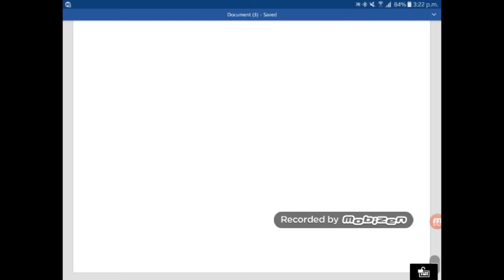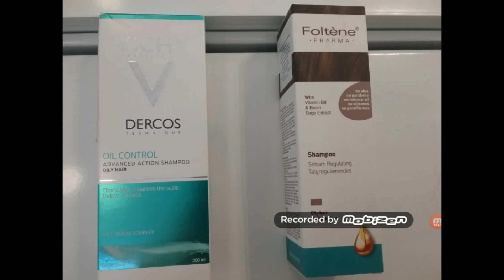الشعر الدهنى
الشعر الدهنى هو نتيجة الإفراز الزائد للدهون. وهو مايسبب التهاب فروة الرأس وظهور القشرة والبثور .
ويصبح الشعر هزيلا وباهتا .
عوامل تؤثر على زيادة إفراز الغدد الدهنية التغيرات الهرمونية:
امايكون الشعر دهنيا لفتره او يكون عرض مؤقت نتيجه لعدة اسباب مثل
 التغييرات الهرمونية من أهم العوامل التي تعمل على زيادة الإفراز لدى الشخص، فتبدأ عند فترة البلوغ، وفترة انقطاع الطمث، وهنالك حالات التوتر الشديد، وكذلك الأدوية المخصصة لحبوب منع الحمل، فعند تغير الهرمونات في الجسم يتغير معها هرمون الأندروجين القائم على التحكم في تلك الغدد الدهنية في الشعر، ومع ذلك فإنّ تأثيرها يكون لفترة مؤقتة من الزمن. تعرض الشعر الذهني للقشرة.
العوامل المناخية أو البيئية: يعتبر المناخ عامل مهم للتأثير على الشعر من الناحية الدهنية، فالحرارة والرطوبة تجعلان الشعر دهنياً بشكل كبير. عوامل أخرى تزيد من هذه المشكلة، كالتعرق الزائد، واستعمل مستلزمات غير مناسبة للشعر الدهني.
 او يكون طبيعة الشعر دهنيه نتيجه التأثيرات الجينية: ونعني بذلك تأثر بعض الأشخاص من ذوي الشعر الدهني بالوراثة، وهذا يستمر معهم بأغلبية فترات حياتهم.

العنايه بالشعر الدهنى:
غسيل الشعر: ينصح غسل الشعر  3 مرات اسبوعيا وحافظ على تنظيف شعرك باستمرار، واعملي على التخلص من الدهون الزائدة والمسببة لتراكم الأتربة والشوائب.
الشامبو المناسب للشعر الدهني: دائماً نختار الشيء المناسب سواء للشعر أو للبشرة أو لشيء آخر، فلذلك اختاري الشامبو المخصص للشعر الدهني، فالشامبو المخصص للشعر العادي يختلف كلياً.
شامبو الشعر الدهنى يعمل على تنظيف الشعر وتنظيم افراز الدهون فى فروة الرأس.
 شطف الشعر جيداً: استعملي الشامبو المناسب واشطفيه جيداً، واعلمي أن الرواسب المتراكمة على الشعر، تسبب بتراكم الأتربة والأوساخ، وتعمل على جذب الزيوت الزائدة.
استخدم البلسم لأطراف الشعر: استخدميه على أطراف شعرك فقط، وذلك في حالة التعرض للجفاف، ولا يفضل استخدام البلسم للشعر الدهني.
 في حال لم يكن لديكِ الوقت الكافي لغسل الشعر،  يمكن استخدام الشامبو الجاف قوم برش بعض منه على شعرك، ثم اتركيه لمدة 5 دقائق، وبعدها قومي بتمشيطه جيداً، فيعنمل  على تخليصك من الزيوت الزائدة.

عدم الإفراط في تمشيط الشعر: ابتعد عن الإفراط بالتمشيط، فيعمل على إفراز الزيوت من فروة الرأس على الشعر.
التقليل من استخدام الصبغات وكريمات الفرد واستخدام الاسشوار.